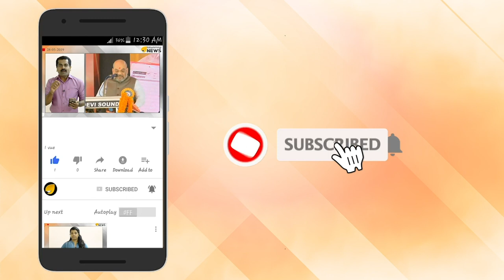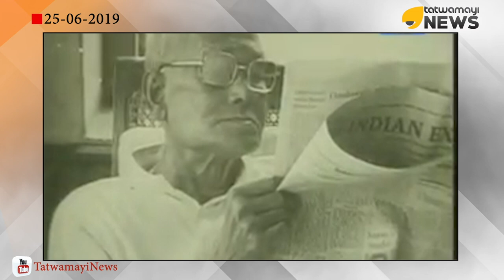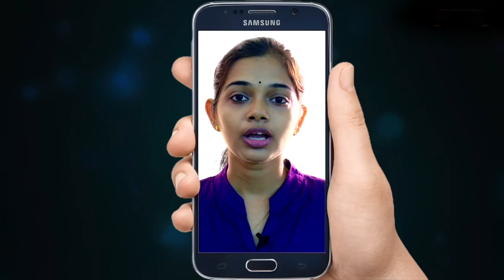ഇന്ത്യന്‍ ജനാധിപത്യത്തിന് കളങ്കം ചാര്‍ത്തിയ കറുത്ത ദിനങ്ങളുടെ ഓർമകള്‍ക്ക് 44 വയസ്സ്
അടിയന്തരാവസ്ഥയുടെ 44-ാം വാര്‍ഷിക ദിനത്തില്‍ നമ്മള്‍ എത്തി നില്‍ക്കുമ്പോള്‍ ആ കറുത്ത ദിനങ്ങളെ വീണ്ടും ഓര്മപ്പെടുത്തുകകൂടിയാണ്.

ഇന്ത്യന്‍ ജനധിപത്യത്തിന് കളങ്കമുണ്ടാക്കിയ കലഘട്ടമാണ് അടിയന്തരാവസ്ഥ.ഇന്ത്യയുടെ കറുത്ത ദിനങ്ങളെന്നാണ്  അടിയന്തരാവസ്ഥയെ വിശേഷിപ്പിക്കുത്.രാജ്യത്തുണ്ടാകുന്ന ഗുരുതരമായ ആഭ്യന്തര അസ്വസ്ഥതകളോ ബാഹ്യാക്രമണമോ ആക്രമണഭീഷണിയോ നേരിടാന്‍ ഭരണകൂടം സൃഷ്ടിക്കുന്ന സ്ഥിതിവിശേഷമെന്ന് അടിയന്തരാവസ്ഥയെ ഒറ്റവാചകത്തില്‍ നിര്‍വ്വചിക്കാമെങ്കിലും ഒരു തലമുറയുടെ മനസില്‍ വീഴ്ത്തിയ കറുത്ത പാടുകളായാണ് ഇത് വിലയിരുത്തപ്പെടുക.